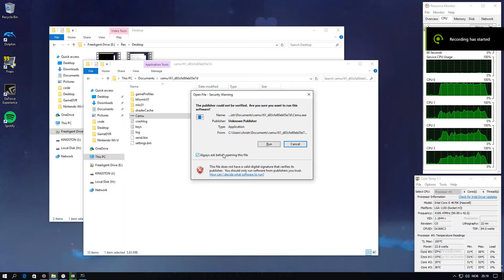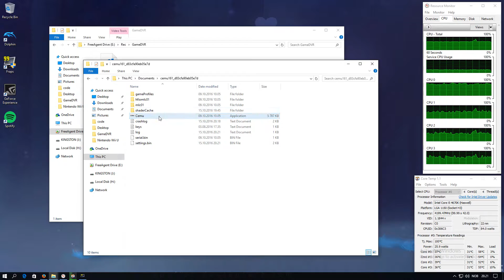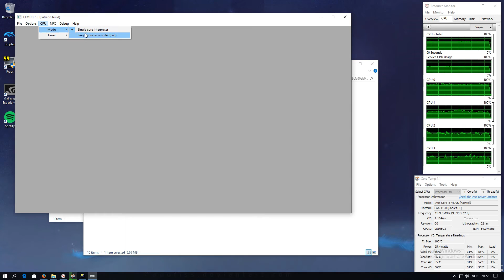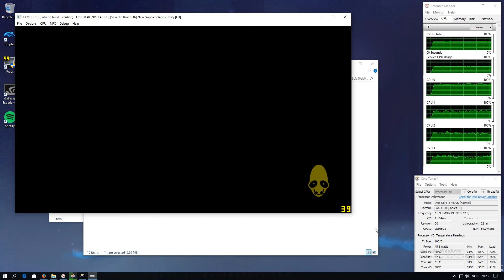Oddworld New 'n' Tasty - CEMU 1.6.1 Patron - Booting